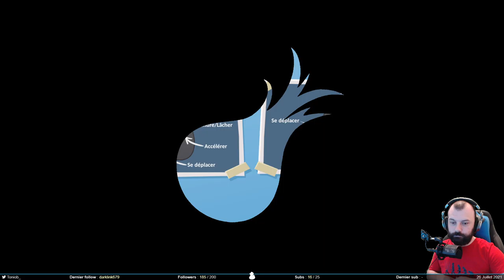C’est la merguez party - Overcooked 2 #2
Retour sur Overcooked 2 avec la meilleure team : Blackie, Melzekiel et Silent_Genius. On commence à bloquer sur certains niveaux. Ça devient plus dur ou bien on est trop fatigués ?